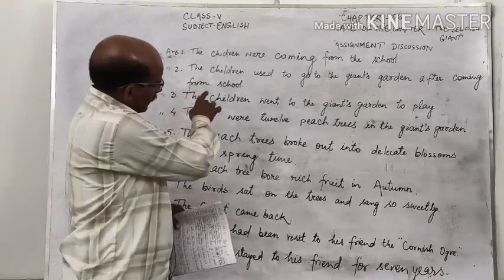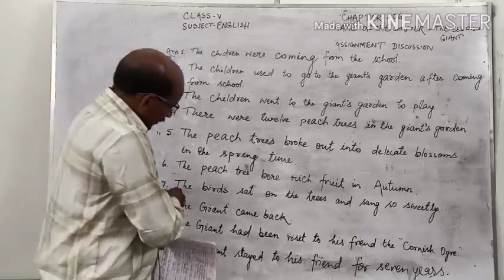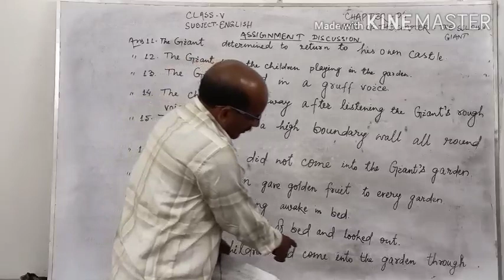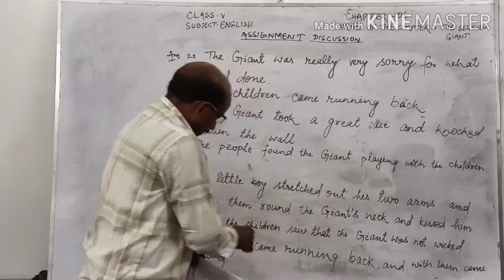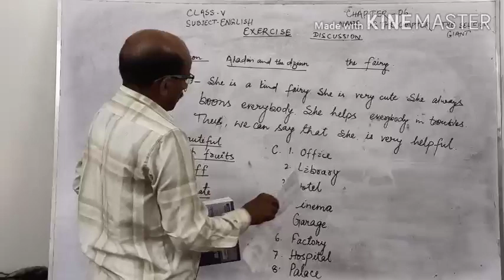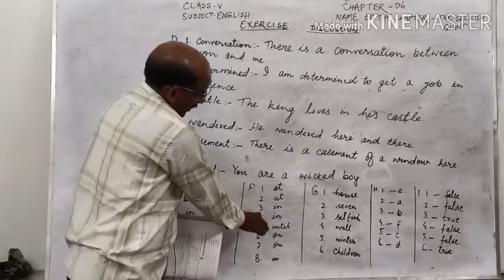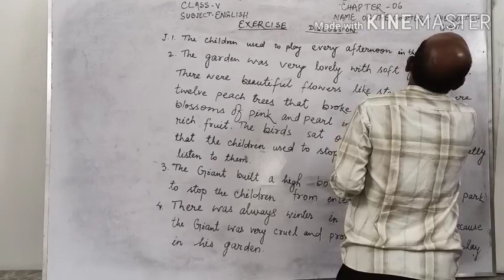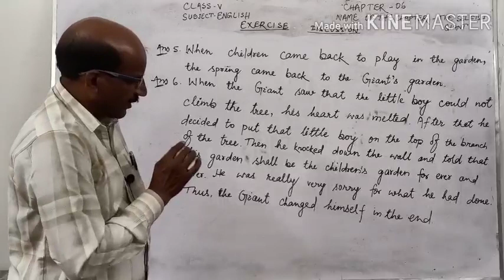Class 5 English Lesson 6 Assignment Discussion